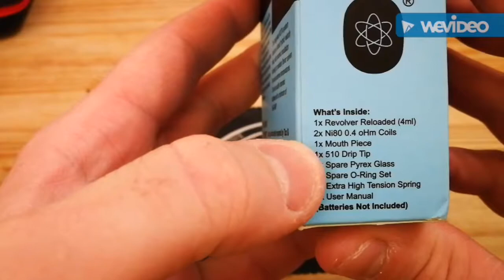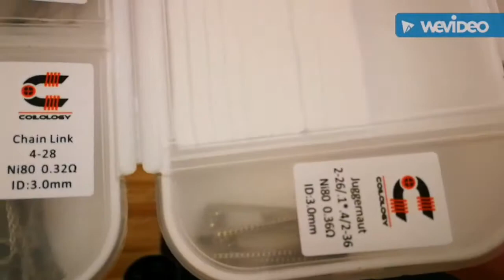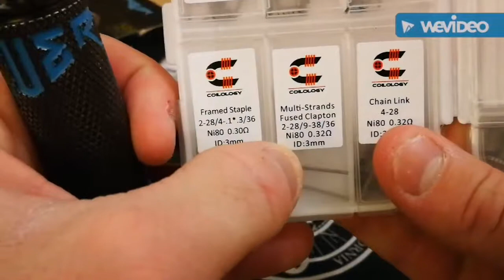nouveau revolver RELOADED par atom 🇫🇷🇫🇷